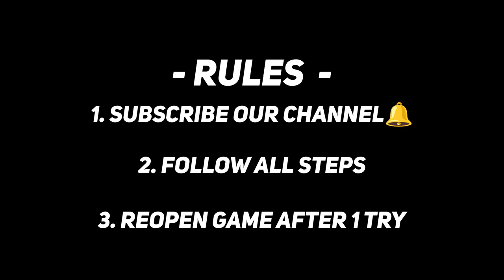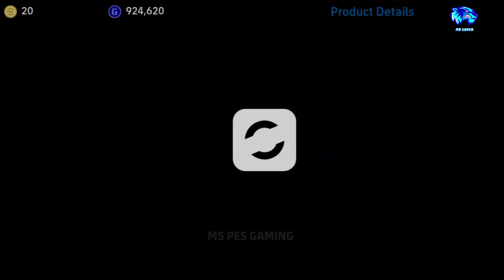Trick To Get 102 Rated Epic P. Maldini In eFootball 2024 Mobile | Epic Italian League Guardian Trick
credit: @mspesgaming

ثغرة الحصول علي مالديني 102 من الفتحه المجانيه

Pes 2024 Mobile 100 مضمونه

Trick To Get Epic Italian League Guardians | 102 Rated P. Maldini, Aldair | eFootball 2024 Mobile